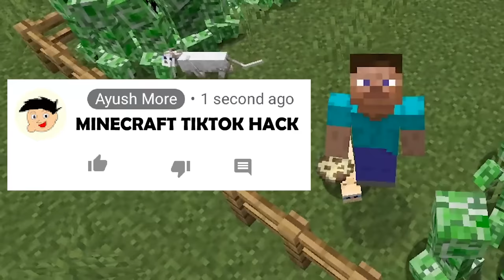NEW MINECRAFT TIKTOK HACKS THAT ACTUALLY WORKS #4 | MINECRAFT IN HINDI GAMEPLAY | AYUSH MORE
Trying MINECRAFT TIKTOK HACKS in the video to see if they work. Minecraft Hindi Gameplay. I hope you all like this Minecraft Gameplay video.
This is my Forth Minecraft TikTok Hacks video!

Let me know more about Minecraft in the comment section.

About:-
Ayush More is an Entertainer who looks around the world and has very interesting life stories and thoughts to share.